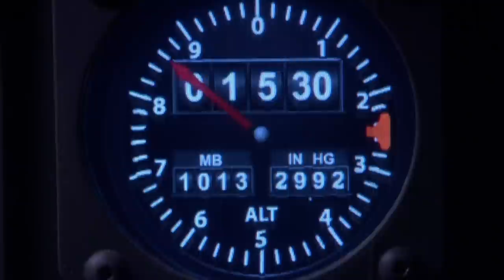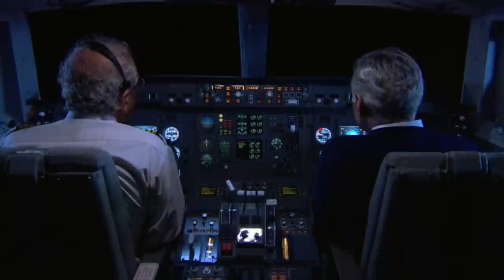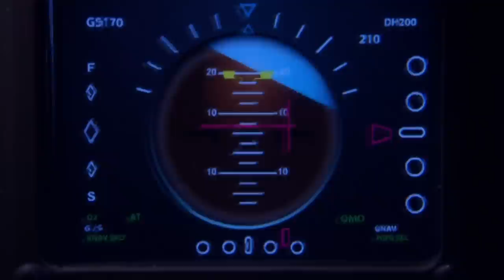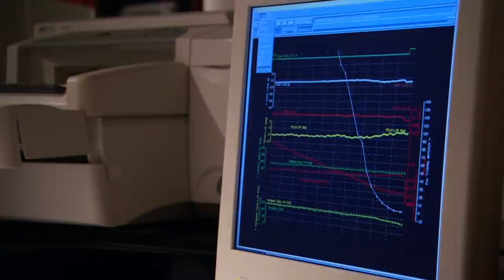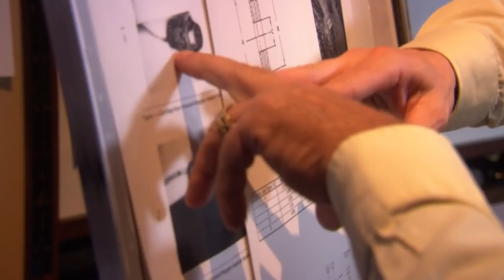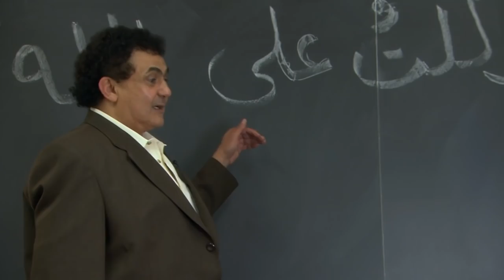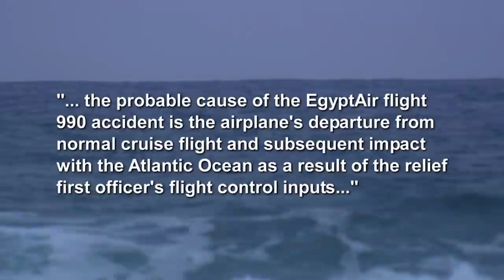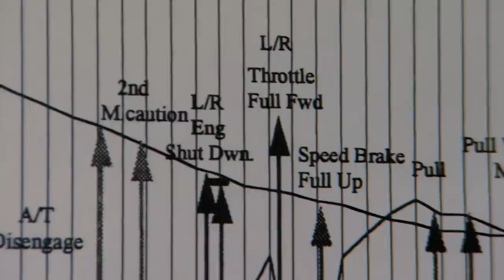EgyptAir Flight 990 Crashes Into Atlantic Ocean With No Survivors | Mayday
On 31 October 1999, EgyptAir Flight 990 crashes into the Atlantic Ocean while flying from New York City to Cairo, killing all 217 people on board. The cause of the crash is disputed: the Egyptian government claims that the crash was caused by a mechanical failure with the elevators, but the US government claims the aircraft was deliberately crashed by the Relief First Officer Gameel Al-Batouti.

Dramatized reconstruction of real-life air disasters, along with interviews with aviation experts and eyewitnesses.